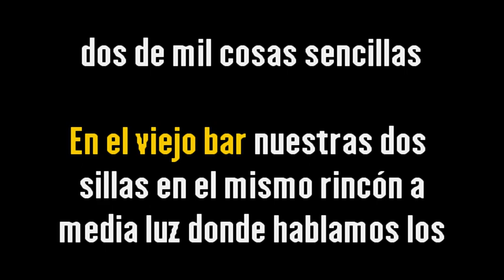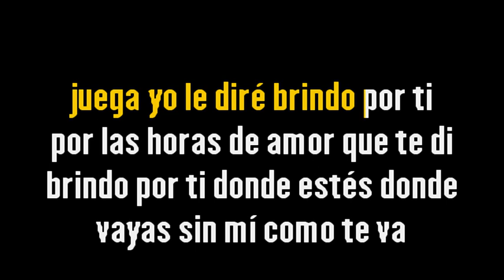Lope Balaguer – Brindo por ti {Karaoke} {Demo} | Compre con PayPal 👇